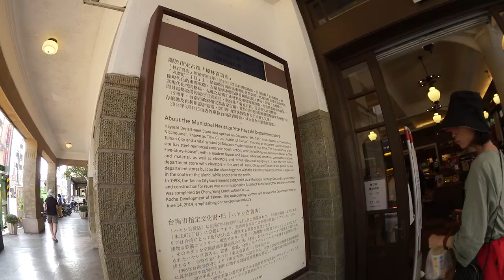【台湾旅行】林百貨 日本統治時代に作られたデパートが長い年月を経て再開業したので行ってみた！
日本統治時代以来再開業を果たした『林百貨』、台南の新名所です。
開業当時の建物をそのまま使い、また戦時中の空襲の弾痕なども残し、それでいてモダンに生まれ変わりました。

全フロアを紹介しています。

住所：台南市中西区忠義路2段63号